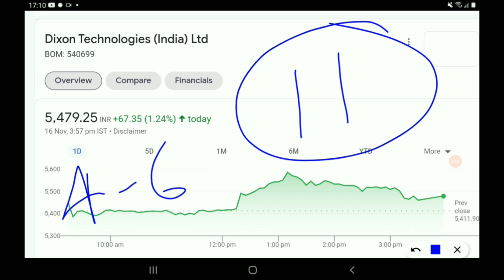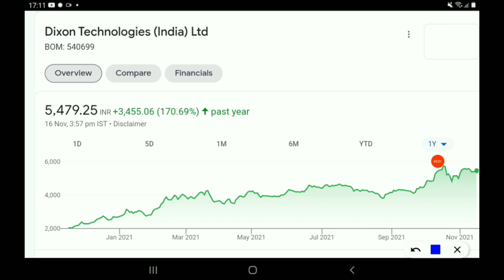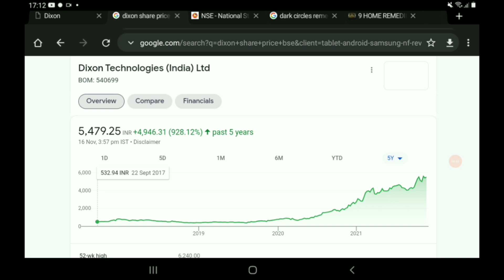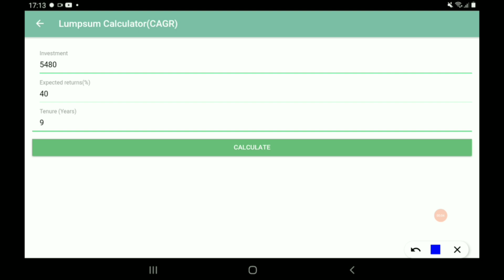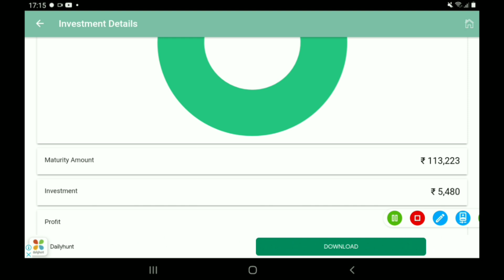Super Multibaager stock 2030 तक इसका भाव 100000 के होगा पार